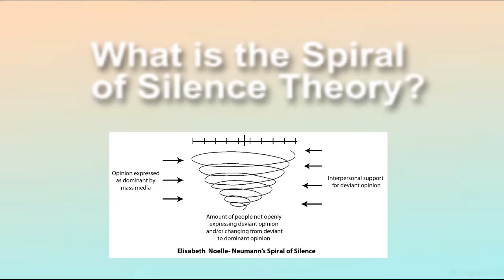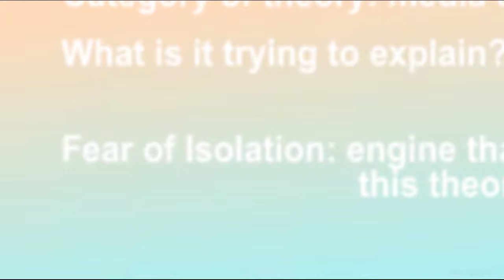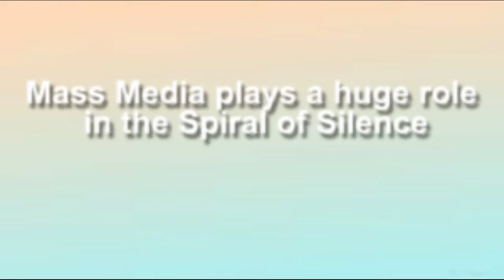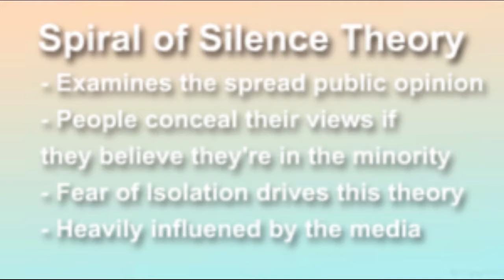Explanation of The Spiral of Silence Theory